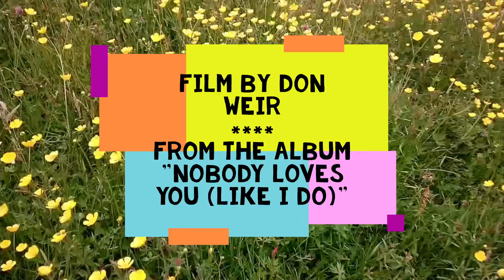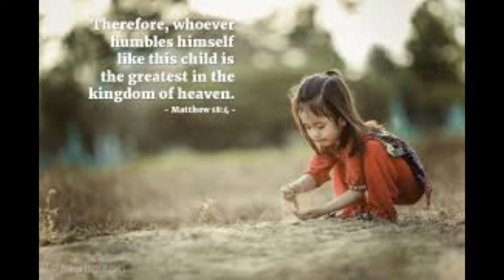GREATEST IN THE KINGDOM - by David G Walker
A Worship Song by London singer-pianist David G Walker, after St Matthew and St Luke, from the Album "Nobody Loves You (Like I Do)".  Guitar by Mark Dawson.